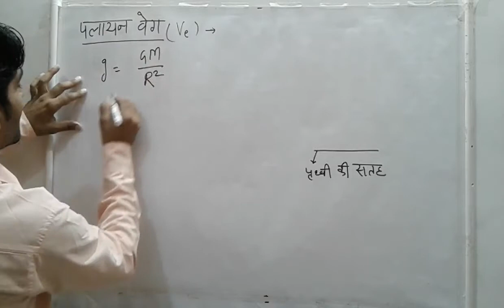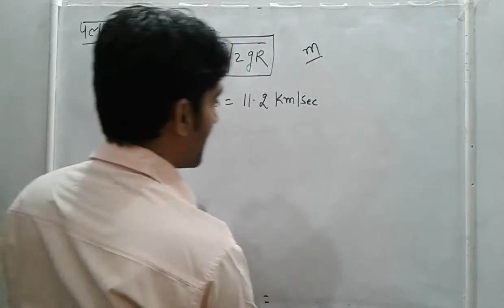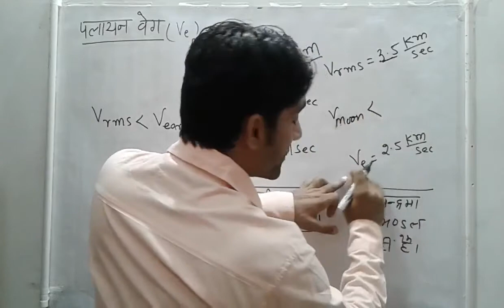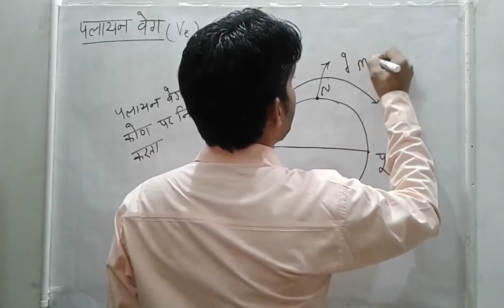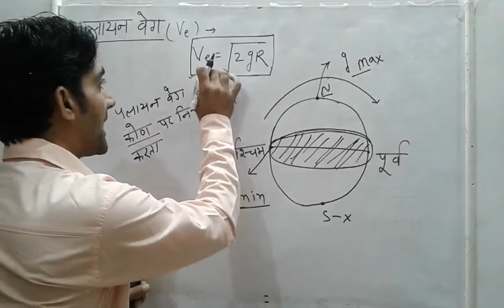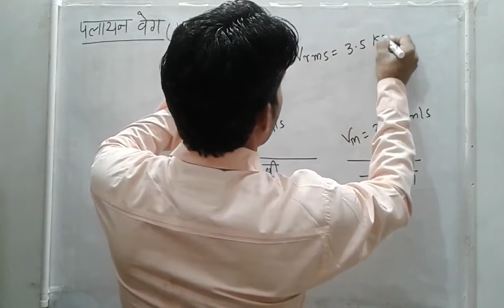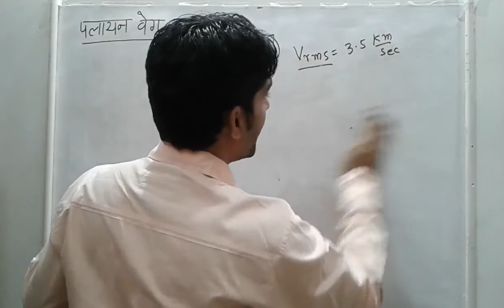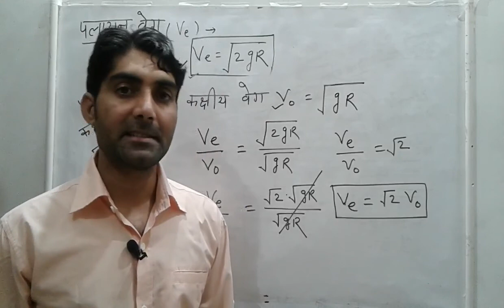Physics for Reet Level -2 Escape velocity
Physics tutorials for beginners ||  Competition exam preparation || Reet level-2 ||  Escape  velocity  in Physics  || gravitational acceleration || properties of escape  velocity   ||  value of escape  velocity   || importance of escape  velocity ||  complete physics for reet

These topic are very important for  reet,  based on

भौतिक विज्ञान  रीट लेवल -2 के लिए || गुरुत्वाकर्षण  बल || पलायन   वेग || पलायन  वेग का मान ||  पलायन  वेग के गुण ||